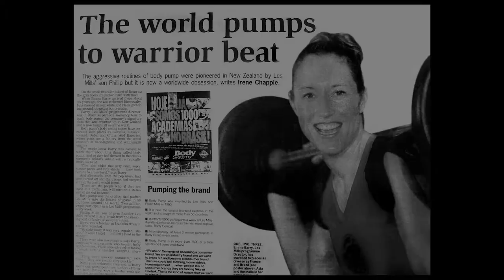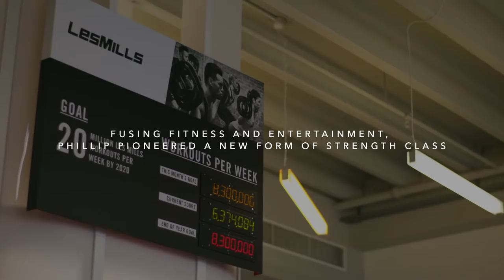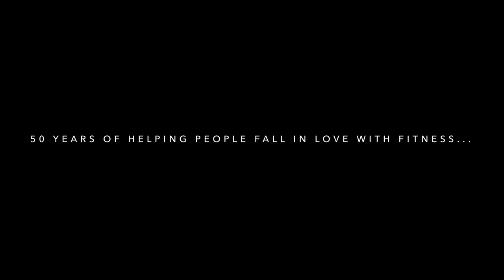LES MILLS | Behind The Scenes | How LES MILLS Became a Global Fitness Company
“In 50 years, Les Mills has grown from a small family business to a global fitness movement leading over 6 million workouts every week”. Discover how Les Mills has grown into a global fitness company.

This documentary tells the story of how Les Mills began, from a humble beginning, right through to masterclass filming day. Detailing how every aspect is thought through in a fanatical but passion driven way and how each workout is backed by science and research. With: - Leslie Mills, Founder of Les Mills International - Phillip Mills, CEO - Bryce Hastings, Technical Director - Dr Jackie Mills, Chief Creative Officer - Marlon Woods, Les Mills Instructor (USA) - Caley Jack, Les Mills Instructor (South Africa) - Frank Napolitano, President of 24Hour Fitness

The world’s best music, best moves, and best instructors. We bring it all together to create life-changing fitness experiences, powered by science.

Work out at a gym near you or whenever, wherever with LES MILLS On Demand